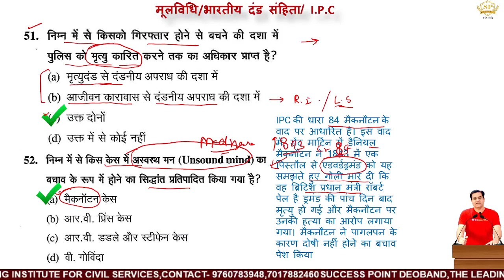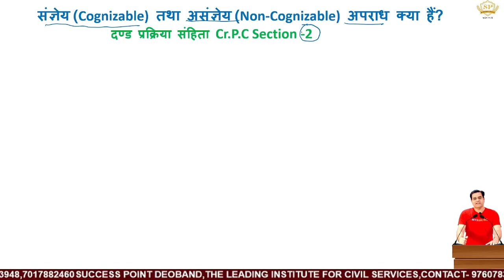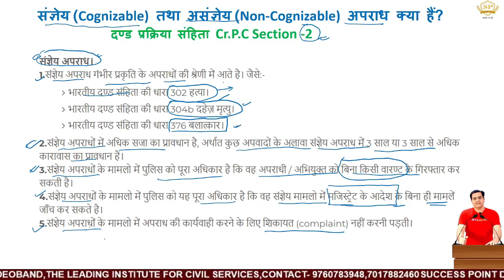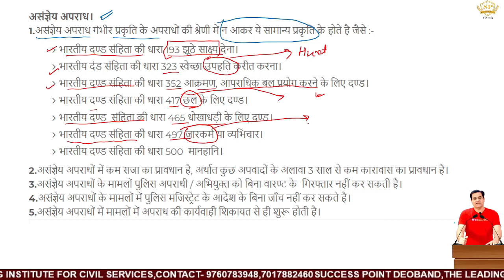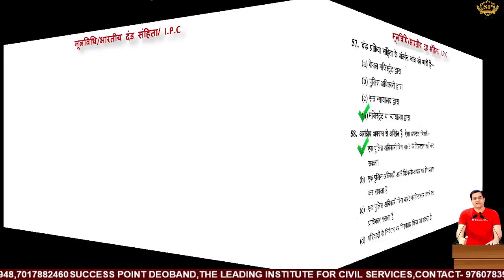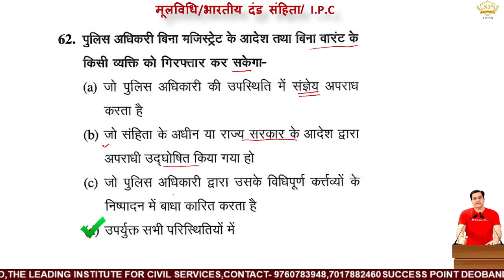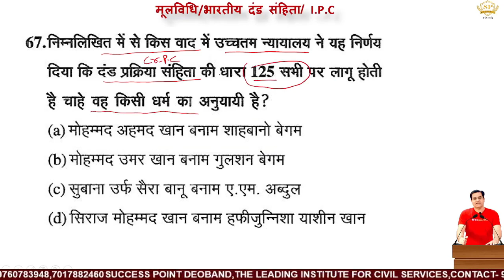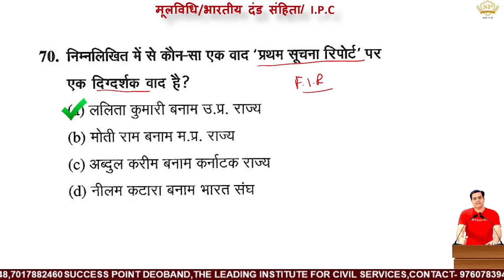मूलविधि क्या है | Part 7 | MOCK TEST | Cr P C क्या है | Indian Panel Code | GK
मूलविधि क्या है
 Difference Between
 IPC & CrPC
IPC और CrPC में अंतर
moolvidhi upsi
upsi syllabus moolvidhi
upsi 2020 syllabus
target upsi 2020
up subinspector moolvidhi
moolvidhi for upsi
molvidhi books
upsi gs syllabus
upsi all information
uttarpradesh police
ipc 1860
indian penal code,
mool vidhi for upsi
मूलविधि  Part 3
Most Important Sections Of IPC